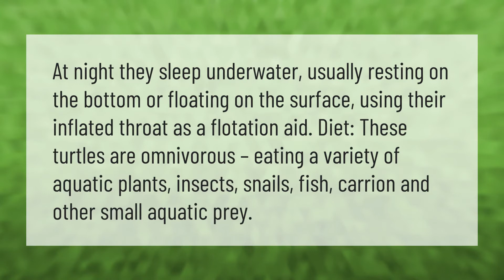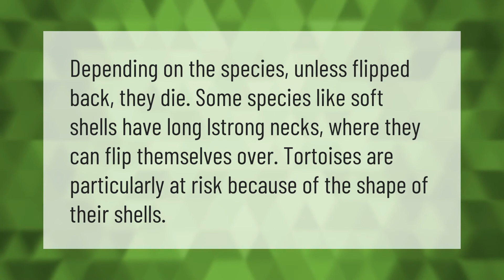Do turtles sleep underwater?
00:00 - Do turtles sleep underwater?
00:40 - How do turtles die?
01:05 - What happens if a turtle flips over?

Laura S. Harris (2021, April 14.) Do turtles sleep underwater?
    AskAbout.video/articles/Do-turtles-sleep-underwater-235692